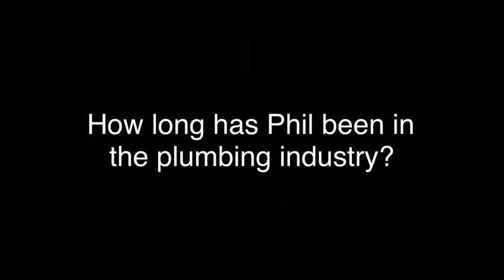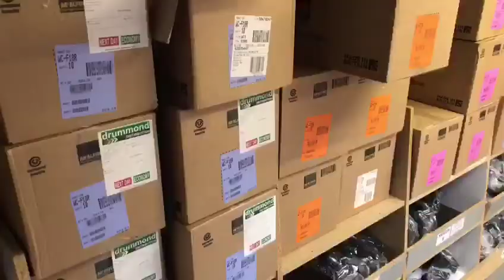McAlpine visits Plumb Call in Leeds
Area Sales Manager Paul Maystone visits Plumb Call in Leeds

Connect with McAlpine! 👋